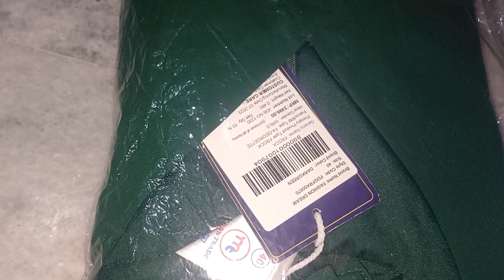UNBOXING VIDEO|Cuttack|Odisha | Tamil for more videos about odisha state in Tamil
இந்த ஊர்ல எப்ப பார்த்தாலும் இந்த மீன் தான் இருக்கு வேற மீன் கிடையாது போல😩😩|TAMILFAMILY IN OTHER STATE

MINI VLOG #2 குழந்தைகளின் காலை உணவு💯

MINI VLOG #1 JAN 1 2024 | ஒடிஷாவில் உள்ள தமிழ் கோவில்

FIRST TIME NEW YEAR GIFT | என் பசங்களுக்கு  கொடுத்த பரிசு பொருள் 🎁🎁|  2024 CELEBRATION AND GIFTS

சிவ பெருமான் அருள் கிடைத்துவிட்டது | Newyear darshan Lord siva hara hara mahadev#shorts

MOST PRECIOUS NEW YEAR 2024 GIFT🎁FOR MY KIDS

ஒடிசால ரொம்ப  குளிர் ஆரம்பிச்சு , காலை சமைக்க  டைம் ஆகுது💨💨💦💯@ssvlogs9133